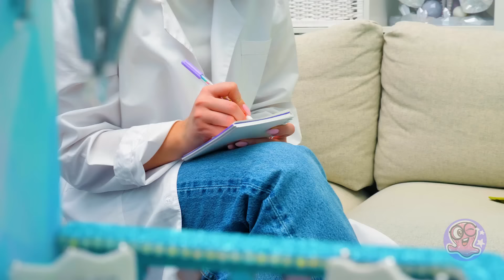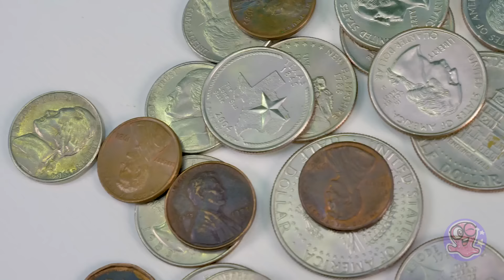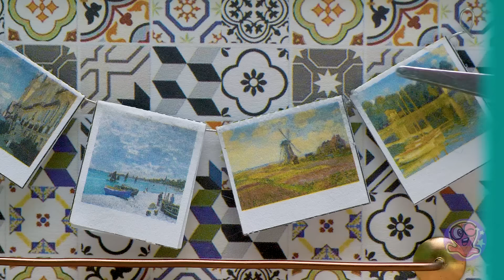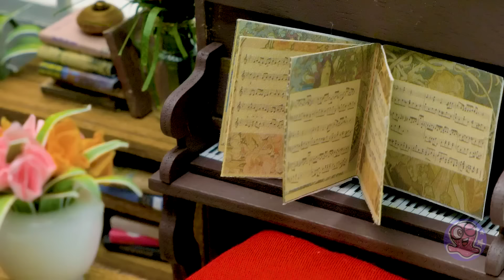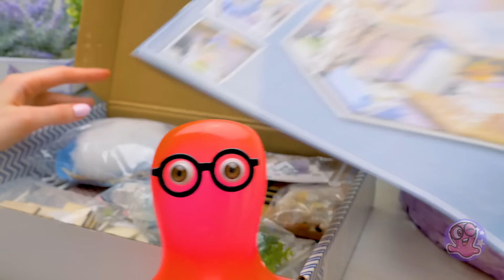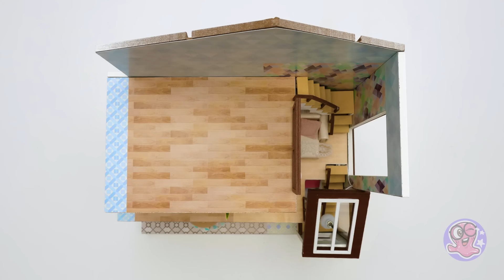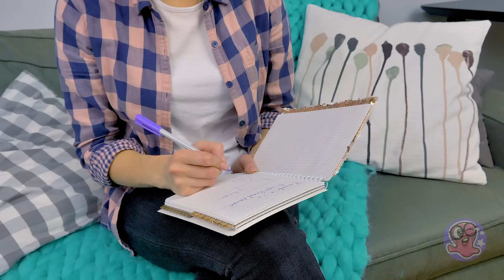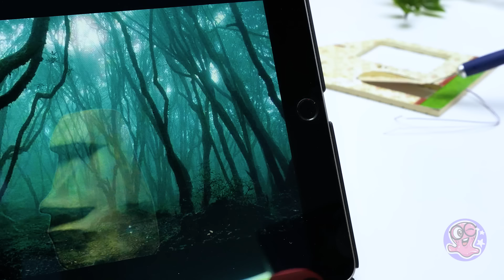TOP Craziest Dollhouse Miniatures 🏠 DIY Doll Crafts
Let's watch our crazy dollhouse crafts, miniatures DIY and other doll crafts!

0:00 DOLL BOX TRANSFORMATION
0:28 CRAZY DOLLHOUSE CRAFT
10:02 COFFEE HOUSE MINIATURE KIT
24:52 EASY DOLLHOUSE AND FURNITURE KIT
36:45 OLD BACKPACK TRANSFORMATION
49:25 POKEMON MINIATURE HOUSE DIY
57:44 DIY MINIATURE DOLL HOUSE
1:24:05 GINGERBREAD HOUSE
1:34:55 RETRO HAUNTED HOUSE MINIATURE